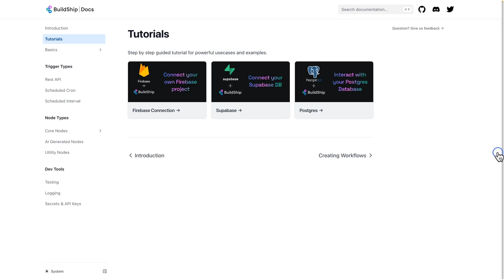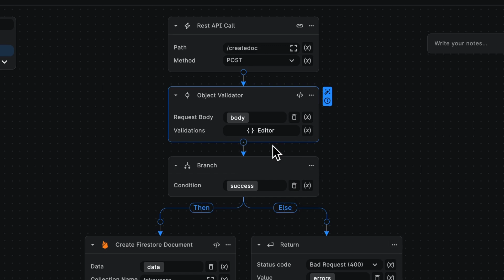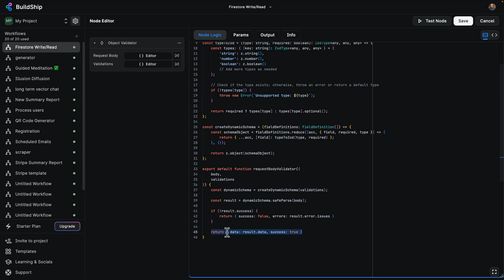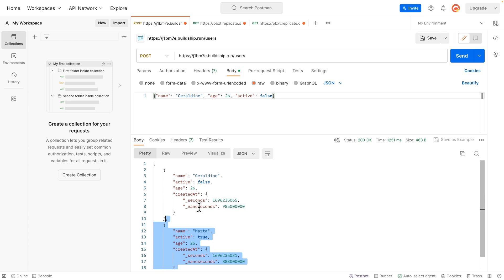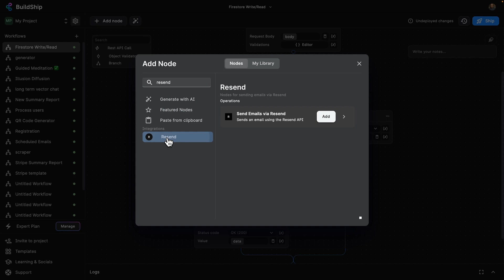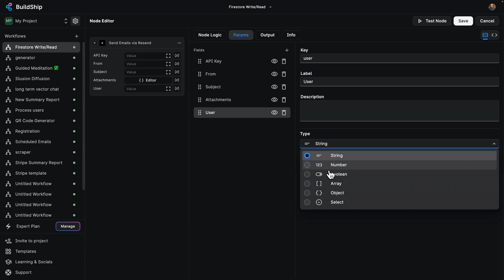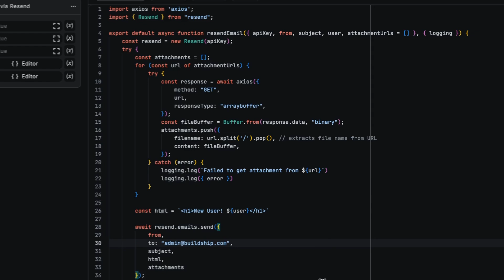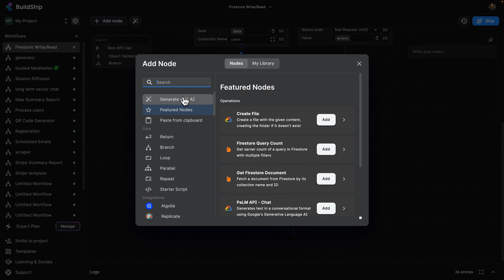Firestore CRUD with no code - visual workflow builder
This video shows how you can use BuildShip's built in Firestore. If you want to use your own Firestore then simply follow these short steps to connect to your Firebase

Then you can build workflows with Firestore CRUD with ease no code style.